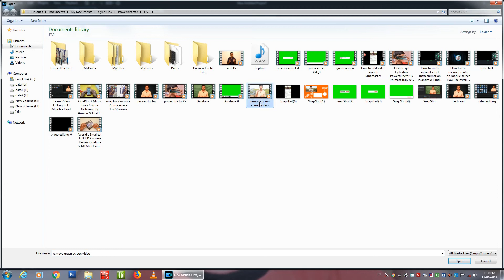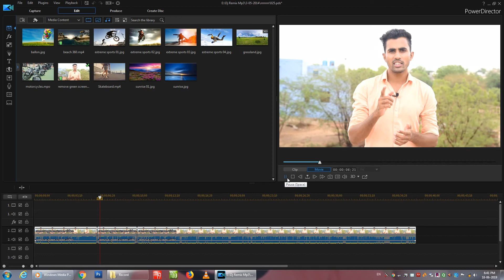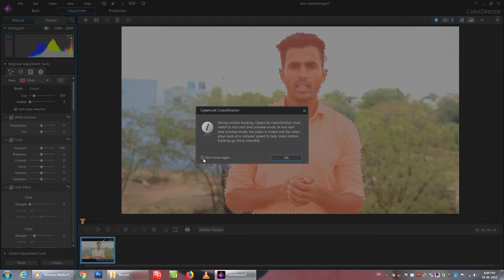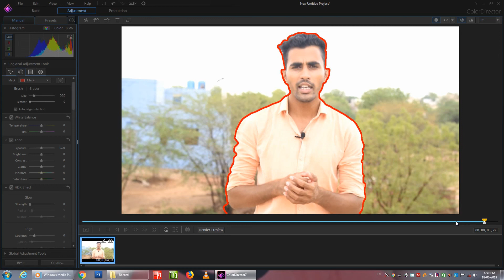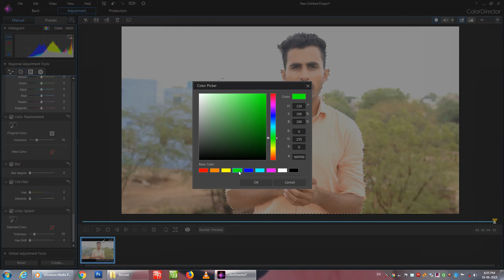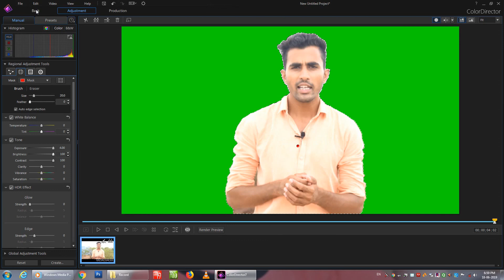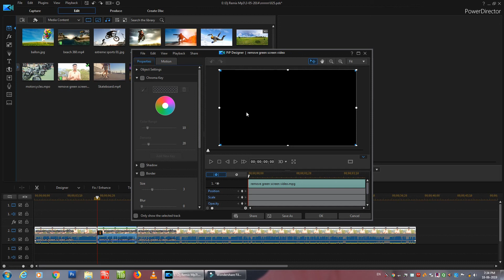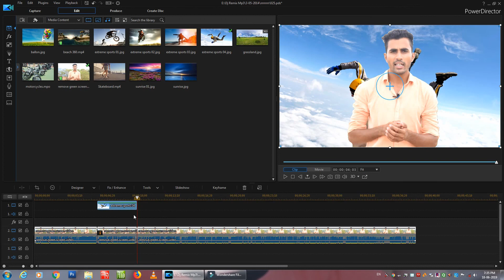How To Remove Background without Green screen | बिना Green Screen के विडीयो का Background Change करे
how to change or remove video background, बिना Green Screen के विडीयो का Backegarund Change करे

hello dosto aaj is video me aap ko bohat hi best trick batane wala hu. Video me aap bina green screen ke bhi video ka background change kar sakte he.

If you like this video please Like, and if you want to ask or ask something, please write in the comment box thanks!
अगर आप Mobile, IPhone, Computer, Internet, Camera, Gym Tips & Technology के बारे में सीखना और जानना चाहते है तोह हमारे